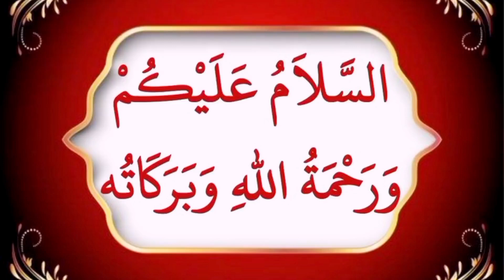YouTube viral islamic stories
YouTube viral islamic stories | viral stories | Islamic Stories| YouTube viral islamic stories | viral stories

Your Query
islamic stories
islamic story
islamic waqia
islamic waqiat
islamic history
Youtube viral